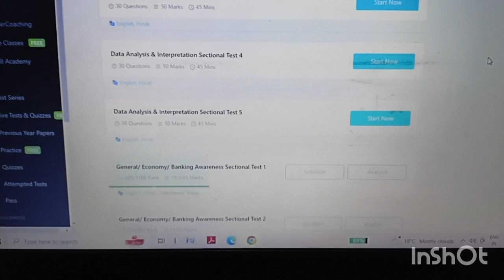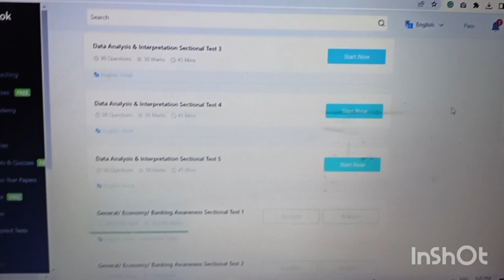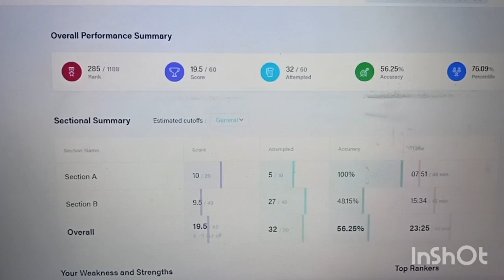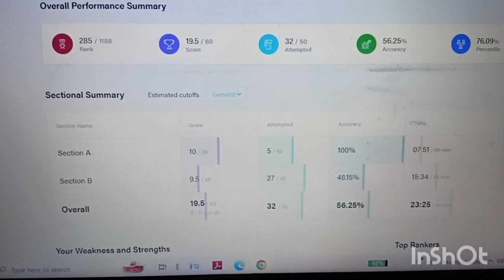How am I doing Current affairs and descriptive section 📝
"Decision Lene Me Jitni Der Karoge, Selection Utna door hojayega!
Hurry ! Yearly Pass @ 269.